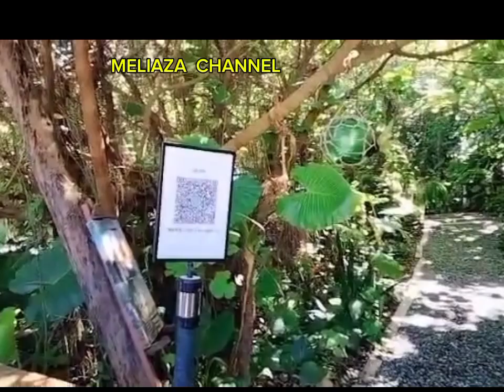bermain ke San Du Hualien taiwan#travelling